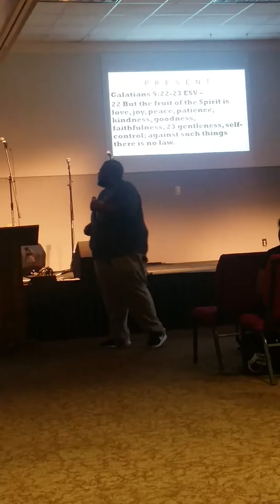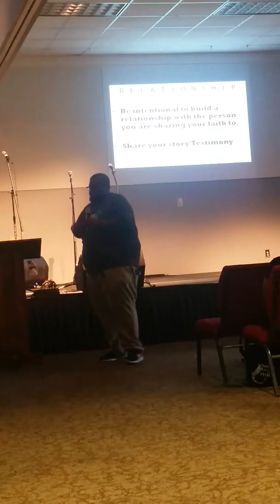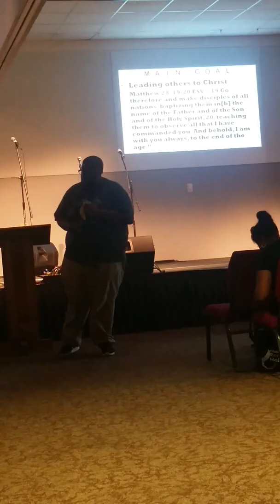Word with Friend: Sharing your Faith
FYI: I meant to say basketball